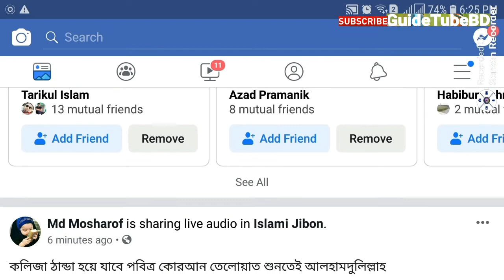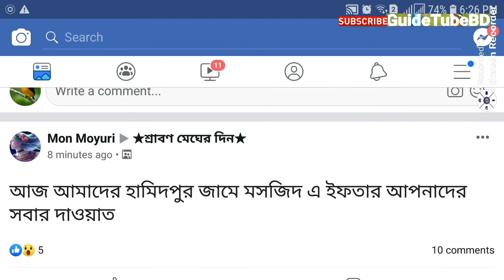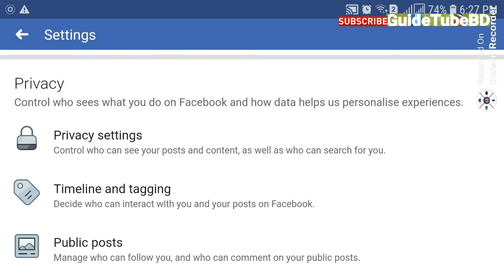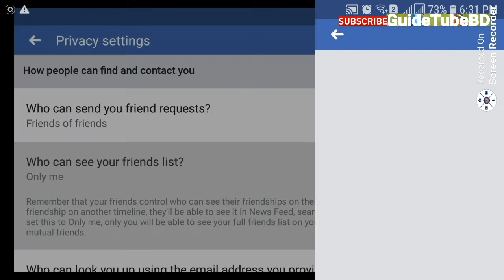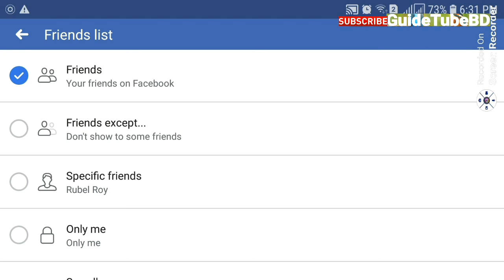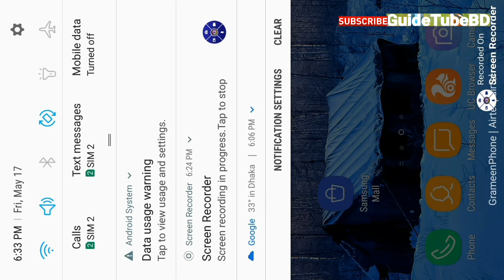How to Stop Unknown Facebook Friend Request || অপরিচিত ফ্রেন্ড রিকোয়েস্ট বন্ধ করুন